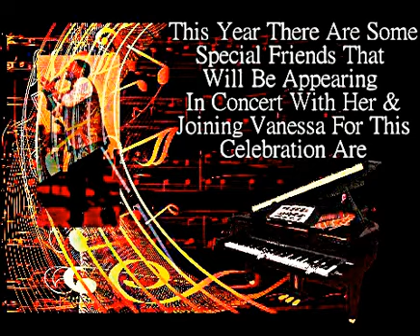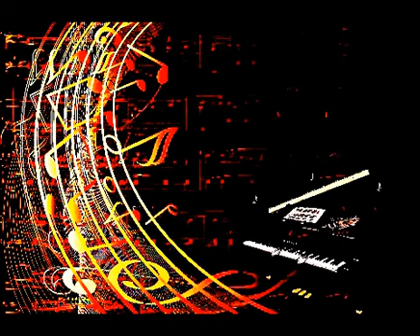"Singing in the Old Time Way...Vol 3" - Vanessa Murphy & Friends/2015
Hey You Tube Family,
Please Join Sis. Vanessa Murphy & Friends On October 17th at 3pm at the Love Temple Missionary Baptist Church in Oakland, California for her 3rd CD Release Celebration. This event is Free and open to the public, so please show your support for this awesome Bay Area Artist...Thank You!

This Special Announcement Presentation Has Been Created By
CJohn Productions 2015